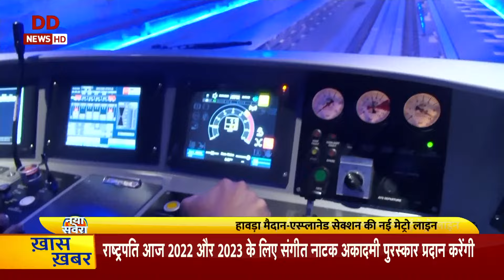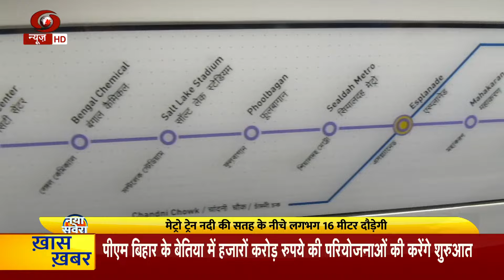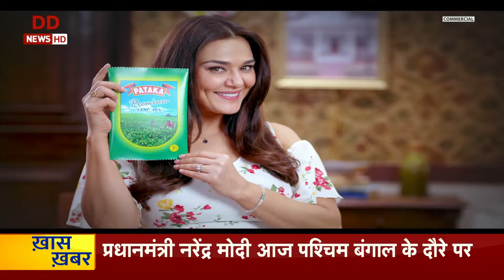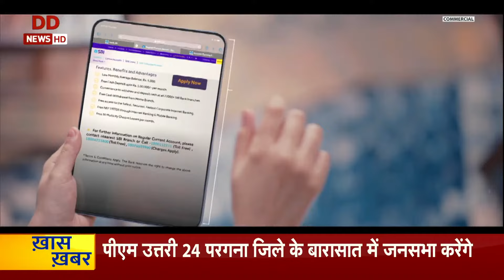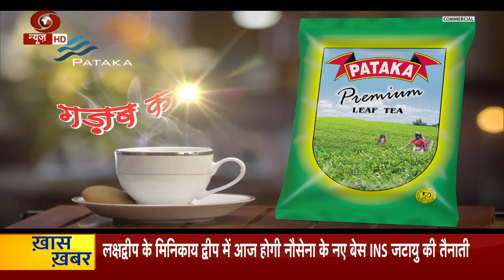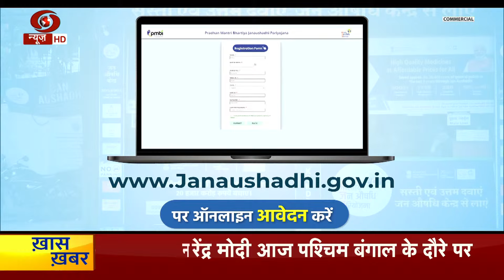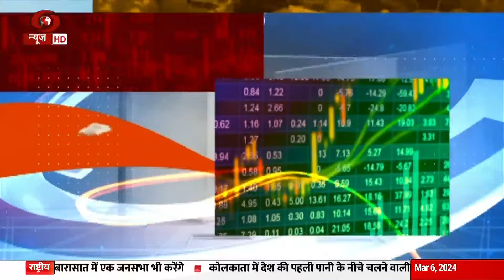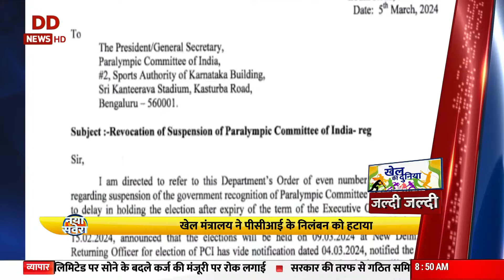5 दिन में दूसरी बार बिहार जाएंगे PM Modi, देंगे कई विकास परियोजनाओं की सौगात | Naya Savera